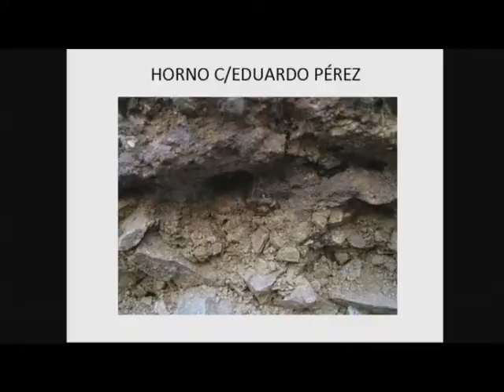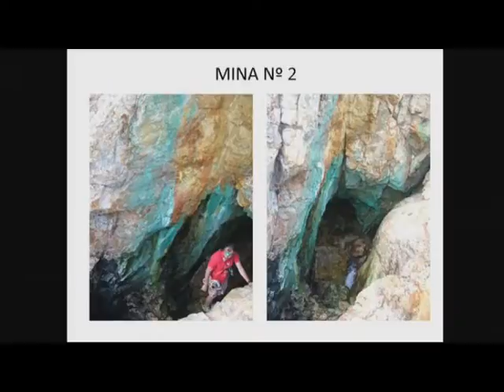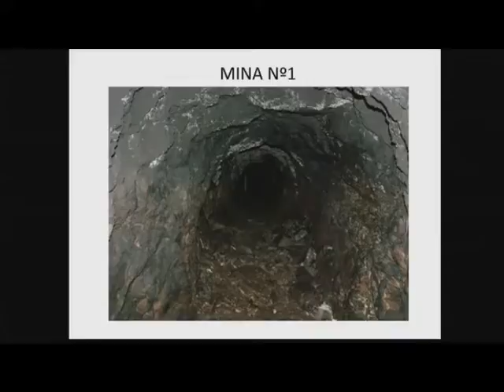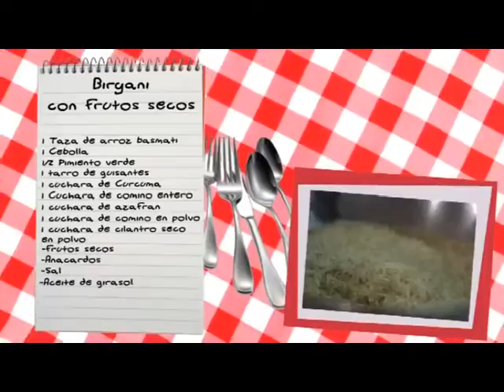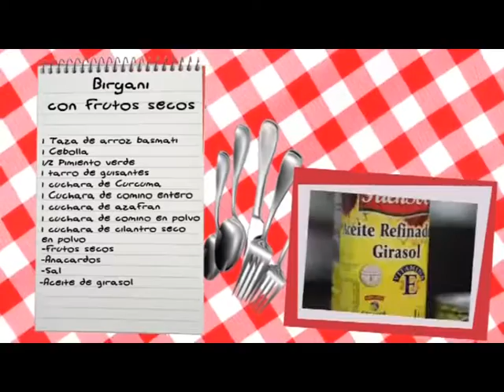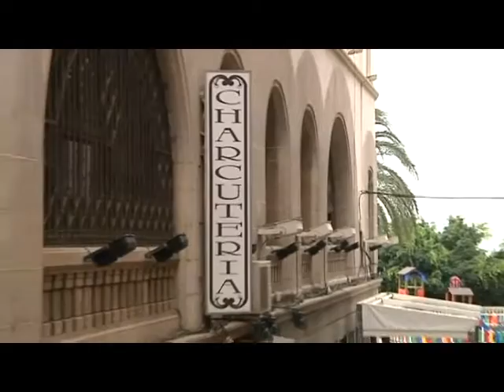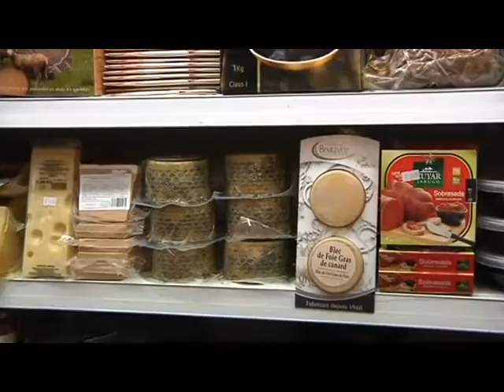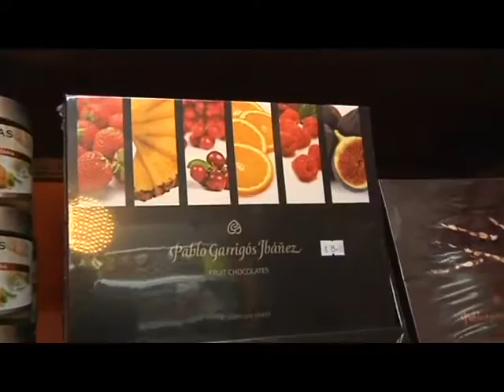EL PASEO 04 11 2016